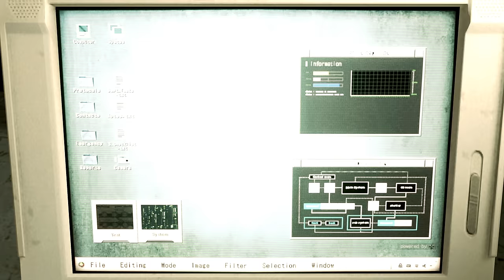Resident Evil 2 Remake Claire White Catsuit Costume /Biohazard 2 mod [4K]